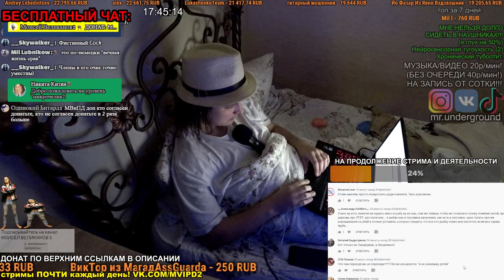СМОТРИМ Обезумевший Дед в России Тилль Линдеманн Реакция на клип Till Lindemann Ich hasse Kinder